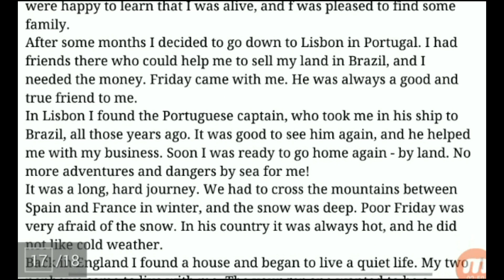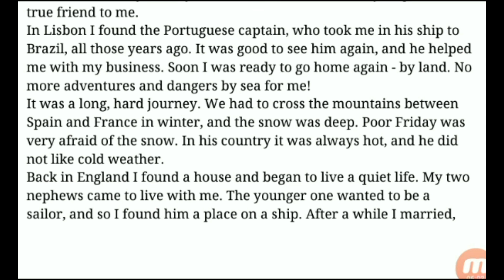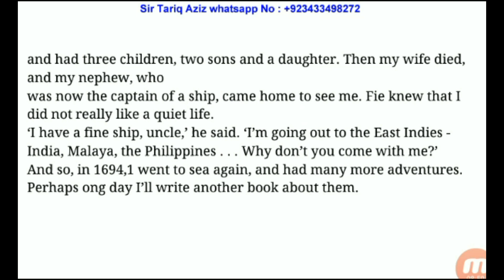Last Part Robinson Crusoe Chapter 8 Home To England~Learn English Through Story! Story In Urdu Hindi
Last Part Robinson Crusoe Chapter 8 Home To England~Learn English Through Story! English Story In Urdu & Hindi